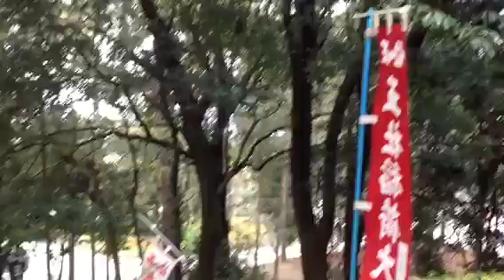First stop in Kyoto